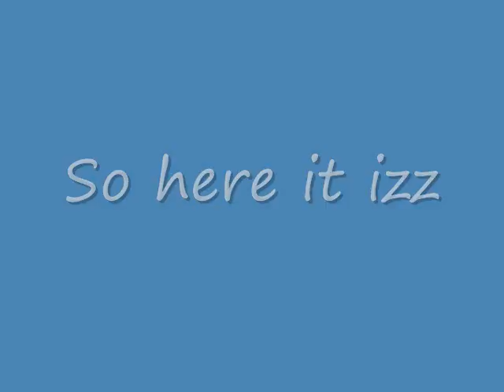Art Trade wif LeopardStar31